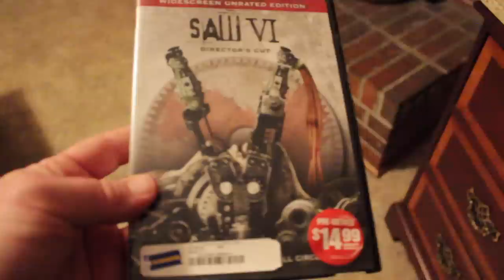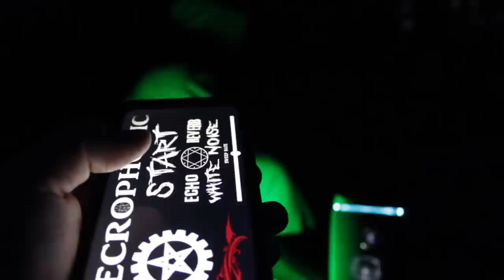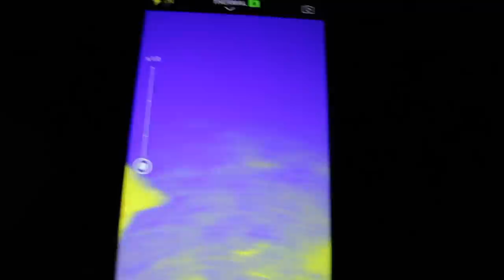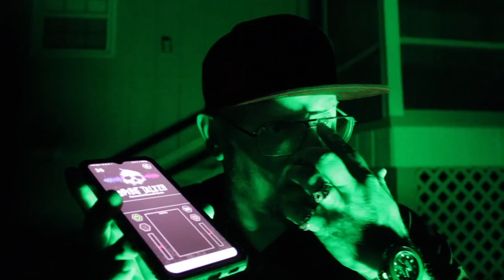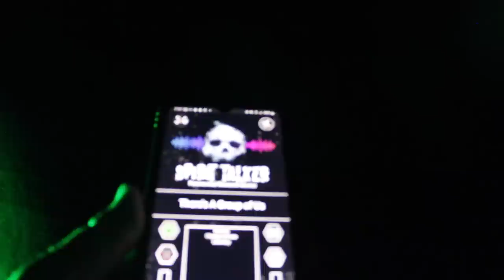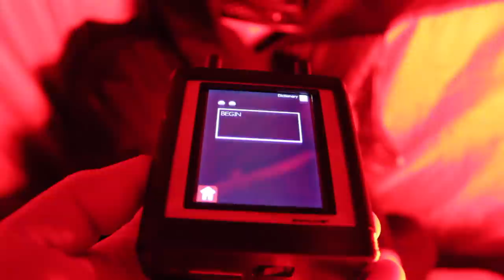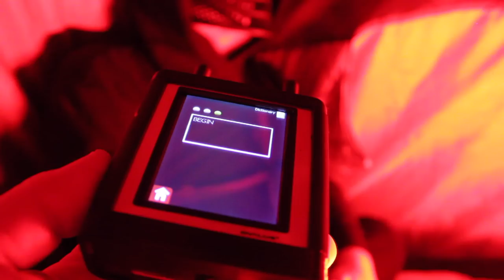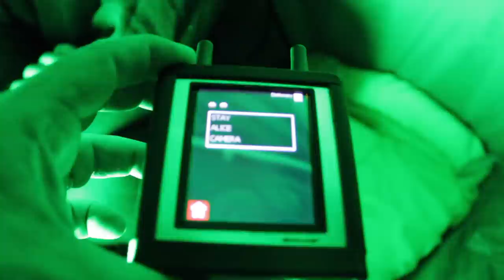TERRIFYING CRYPTID RAKE ATTACK - CAUGHT ON CAMERA (SKINWALKER FOREST) RAKE OR SKINWALKER?